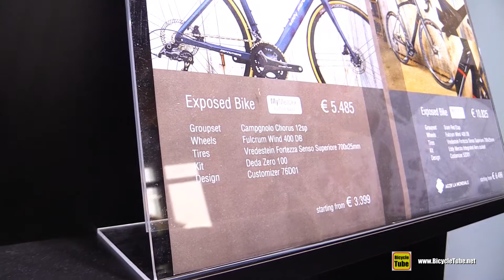2020 Eddy Merckx San Remo 76 Disc Road Bike - Walkaround - 2019 Eurobike